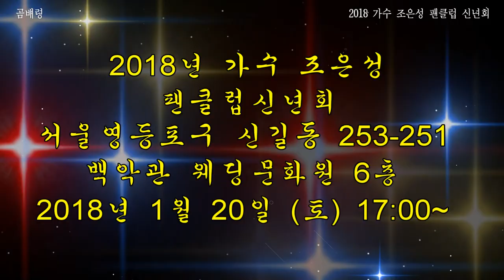가수 = 곰배령.2018가수조은성팬클럽신년회180120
가수  :
장소  :  서울시 영등포구 신길동 253-251 백악관웨딩문화원6층